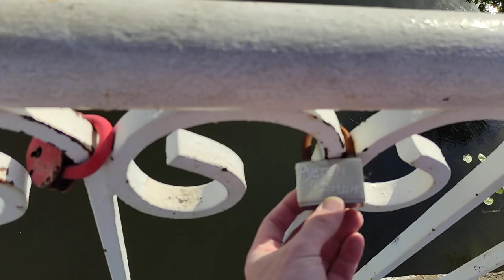Мост с замками со свадеб, Дк Энергетик , р Мелекеска .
Гэс старая  часть города, Студенческая ,Универсам.